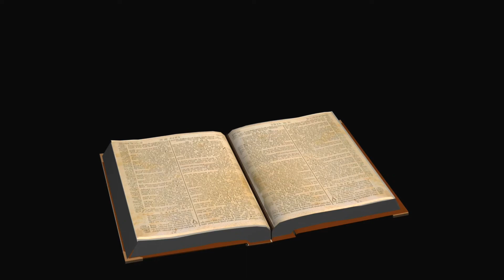FACE THE MUSIC 💿🔥 (EDM🎶)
This is an arrangement based on Bach’s prelude from the Lute Suite in C minor. A progressive and modern track that includes synthesizer vocal choir and many textured instruments layered with driving beats  🥁 pushing the music forward.

I created the video from 21 copyright free videos that I found on YouTube and I edited them together to artfully enhance the music and it is a work of art in itself 🖼️

I named the track Face the Music because we seem to be near the end of the world as we know it and this is a theme I drew upon.